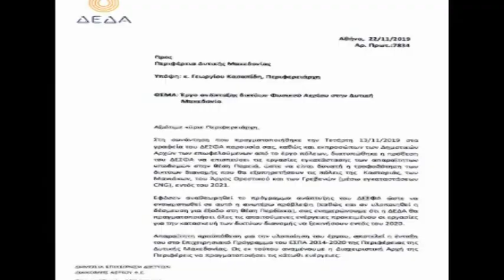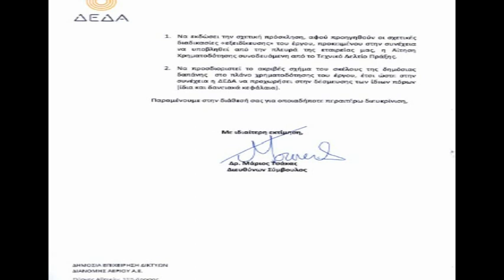ΔΕΛΤΙΟ ΕΙΔΗΣΕΩΝ WEST ΤΕΤΑΡΤΗ 27 ΝΟΕΜΒΡΙΟΥ ΜΕ Δ.ΒΑΚΡΑΤΣΑ